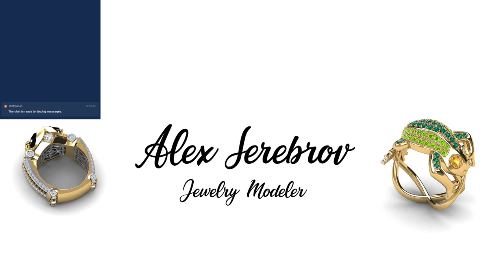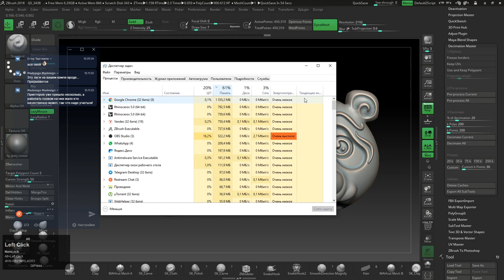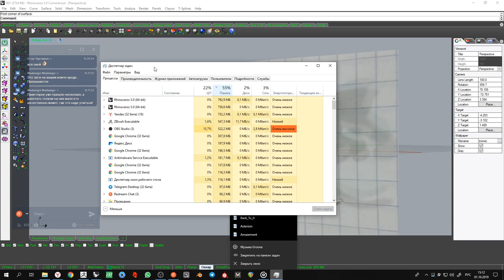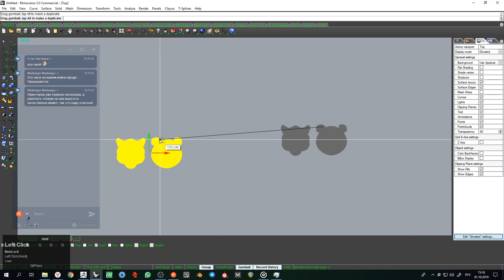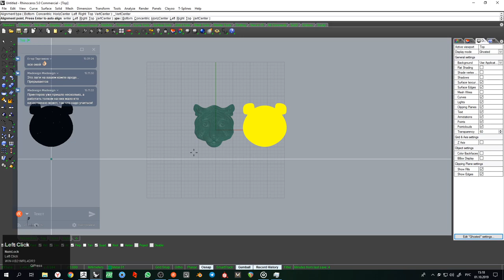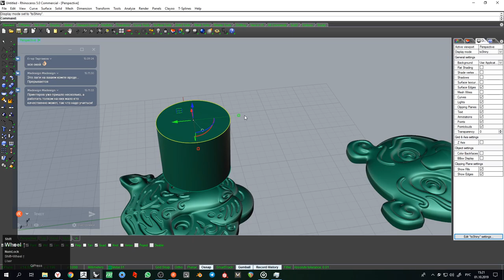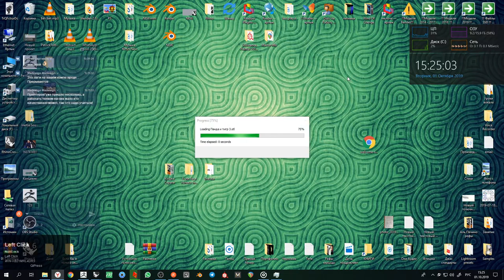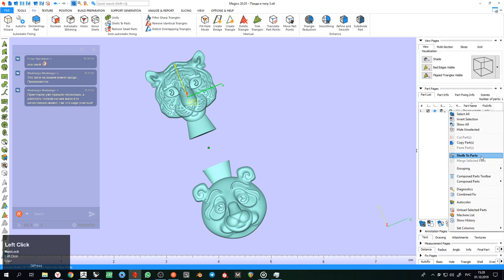Подготовка файла для 3D печати